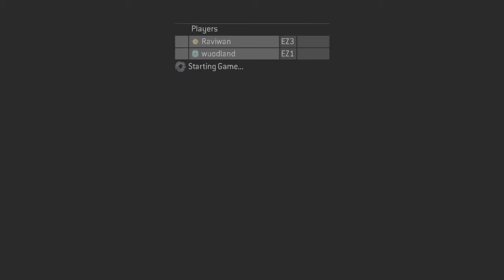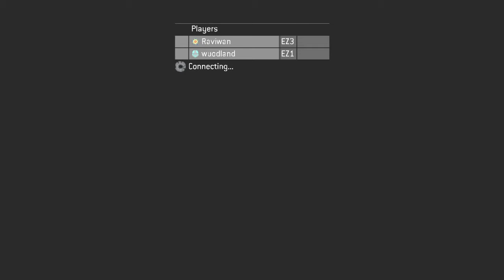Halo 3 Co-op: The Covenant continued {Part 6} PC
Playing through the 2nd part of "The Covenant" on heroic difficulty with my friend ErifNogard. One of the better missions we see how the game shapes up for the Covenant and their truth.